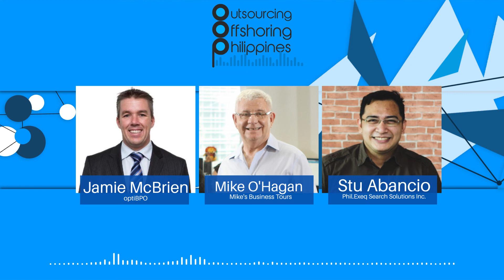EP08 - Outsourcing and Offshoring - Philippines Podcast - Business Process Outsourcing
Here to help optimizing your business process outsourcing needs by talking to the top honchos of BPO firms in the Philippines!

Our guests today are Jamie McBrien of optiBPO, Mike O'Hagan of Mike's Business Tours and Stu Abancio of Phil.Exeq Search Solutions Inc.

You can listen to their insights about the BPO industry and learn about their respective companies and what they bring and offer to your business!

Our talk with Jamie McBrien starts at the (00:50) of the podcast.
Our talk with Mike O'Hagan starts at the (12:00) of the podcast.
Our talk with Stu Abancio starts at the (22:32) f the podcast.

You can also listen to this podcast on our SoundCloud as well!